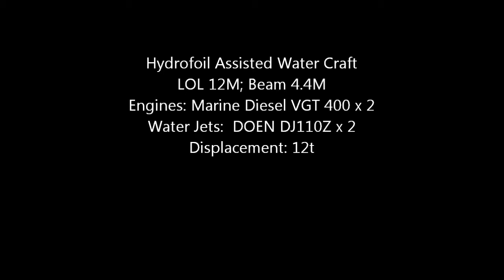HAWC 12 DWJ 1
HAWC 12 DWJ - Hydrofoil Assisted Water Craft 12M - Diesel Waterjet Sea Trials - Aluminium Alloy - Patrol Craft